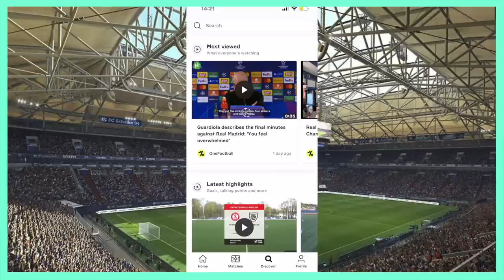Is Antony a Future Star or the 2022 Hatem Ben Arfa?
How Should Ten Hag sign as well as Frenkie De Jong?